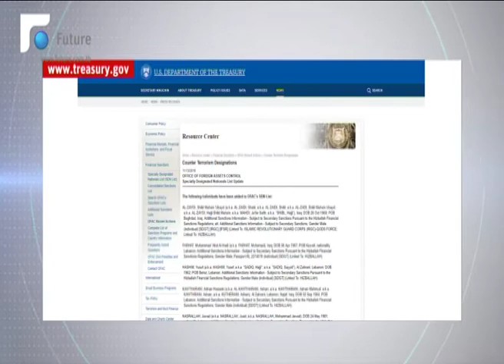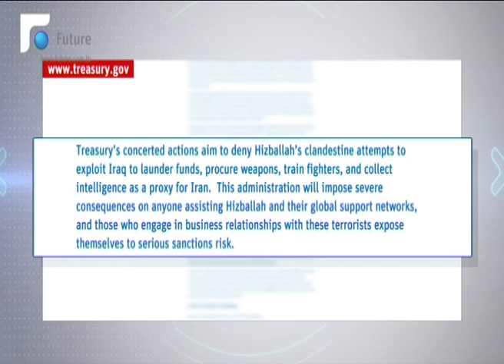امريكا تواصل فرض العقوبات على إيران واذرعها في المنطقة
تواصل الولايات المتدة الأميركية فرض المزيد من العقوبات على إيران واذرعها في المنطقة.

مكتب مراقبة الأصول الأجنبية التابع لوزارة الخزاة الأميركية اتخذ إجراءات لاستهداف خمسة أفراد مرتبطين بحزب الله، يقودون أنشطة عملياتية ومالية واستخبارية في العراق.

والأفراد الخمسة هم أربعة لبنانيين، أبرزهم جواد نصر الله نجل الأمين العام للحزب حسن نصر الله، إلى جانب يوسف هاشم وعدنان حسين كوثراني ومحمد عبد الهادي فرحات. وعراقي يدعى شبل محسن عبيد الزيدي.

وكلية وزارة الخزانة الأميركية لشؤون الإرهاب واستخبارات التمويل سيغال ماندلكر SIGAL MANDELKER أكدت أن حزب الله حو وكيل إرهابي للنظام الإيراني الذي يسعى إلى تقةيض السيادة العراقية وزعزعة استقرار الشرق الأوسط.

إجراءات وزارة الخزانة الأميركية تبرز مرة احى الدرجة التي يعمل بها حزب الله كذراع إرهابي سري للنظام الإيراني، وفق البيان الأميركي.